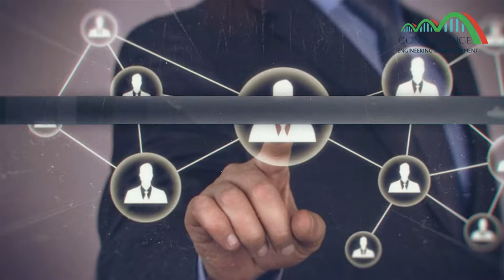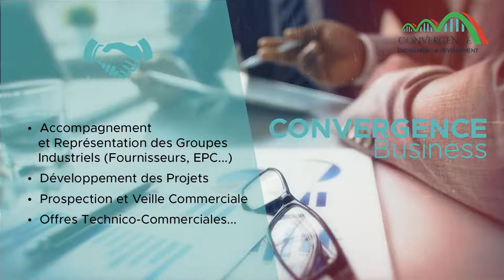Convergence Engineering & Development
CONVERGENCE Engineering & Development is an Engineering, Consulting, Training, Procurement company working in Oil & Gas , Chemical & Petrochemical, Energy, Power, Pharmaceuticals, Environement, Water treatment, Mining & Metallurgy industries.

Convergence engineering : We provide high quality professional engineering services in terms of detailed engineering, project management & audit (PMC). • Feasibility Studies/ Conceptual, cost estimate • Basic Studies • FEED • DetailEngineering • PMC

Convergence Consulting : is an Independent Recruitment Consultancy company working in MENA & Europe regions. Assisting employers to staff and build their organizations the way they envision them, as well as helping people develop their careers.

Convergence Training is a professional training provider who can serve as a safe and trusted bridge between the employers and the trainees. The company offers a large number of courses and certification . You will benefit of the best trainers chosen for their knowledge and experience in every technical field to insure a good training quality as well as training organizations (ASME, NACE, API,ISO…etc) in different fields granting a certification or an accreditation.

Convergence Procurement: is also involved during the «Pocurement» phase directly or indirectly via our suppliers already listed in the «Vendor List» of our Clients.